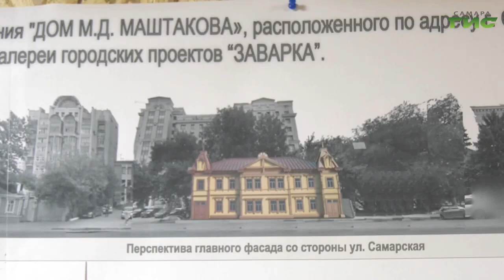В Самаре начали реставрировать дом купца Маштакова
В Самаре начали реставрировать дом купца Маштакова. Здание на Самарской, 207а, является объектом культурного наследия. Авторы проекта нового городского пространства, которое расположится внутри здания, получили президентский грант на реализацию своих идей. Ход реставрационных работ проверил депутат Госдумы Александр Хинштейн, подробнее в следующем сюжете.